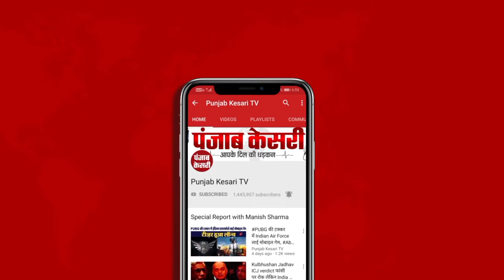`Bihar के स्कूलों में बंट रही खिचड़ी… College से डिग्री...’, Nitish-Tejashwi पर जमकर बरसे Prashant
जन सुराज पदयात्रा (Jan Suraj Padayatra) के सूत्रधार प्रशांत किशोर (Prashant Kishore) का भागलपुर (Bhagalpur) के नवगछिया अनुमंडल में हजारों लोगों ने जोरदार स्वागत किया… इस दौरान जिले के 16 प्रखंडों से हजारों लोग आए…